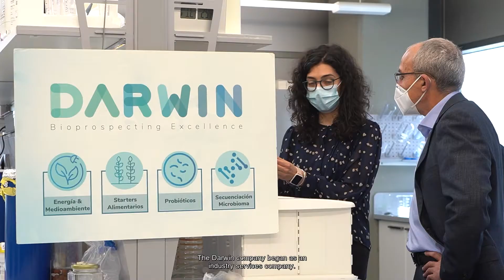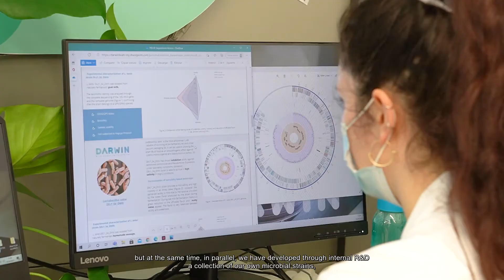Darwin - Empresa ganadora del Proyecto Scale Up 2020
Darwin Bioprospecting Excellence realiza bioprospección microbiana. Los microorganismos se utilizan en una gran variedad de procesos de la industria alimentaria, farmacológica, cosmética, energética, entre otros.